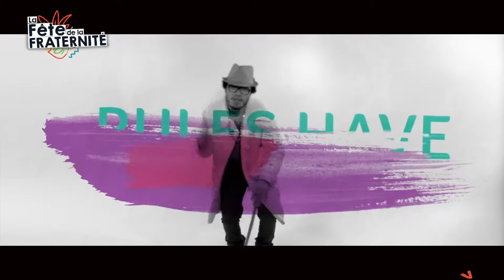Fête de la fraternité • Evreux • Teaser 2018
Changement de décor et changement de format pour cette 16e édition de la Fête de la Fraternité qui prendra une dimension plus festivalière, sur le pré du Bel Ébat le samedi 2 juin, à l’occasion des travaux de la place du Général-de-Gaulle.

Comme pour les éditions précédentes, les ressortissants ébroïciens d’une quarantaine de pays seront présents pour promouvoir leur culture d’origine, avec des dégustations culinaires, de l’artisanat, des brochures touristiques...

La nouveauté : de 15h à 22h, une programmation « Musiques du monde » aux influences mélangées.

Un espace de restauration de type méchoui/grillades sera proposé au public en soirée.